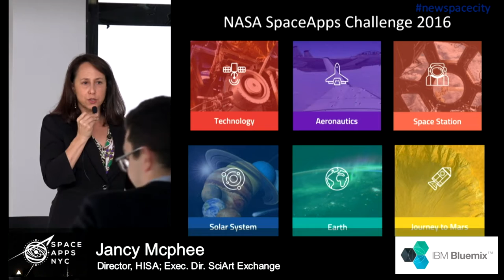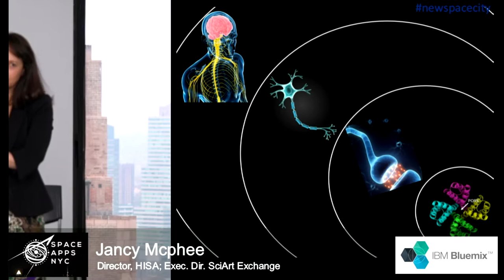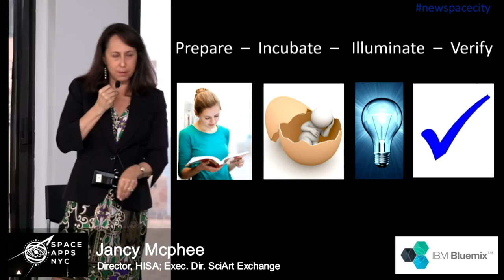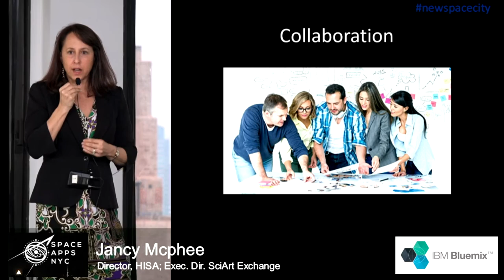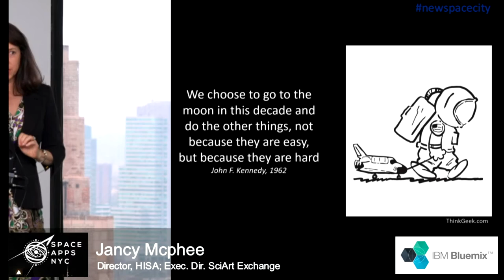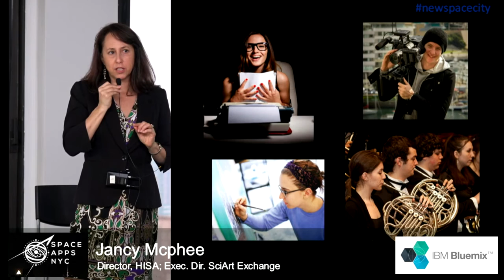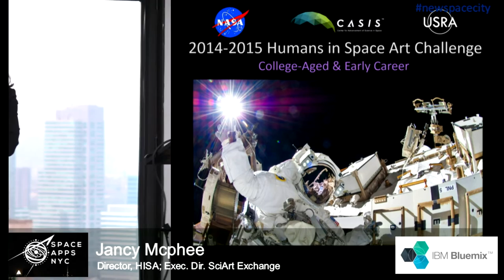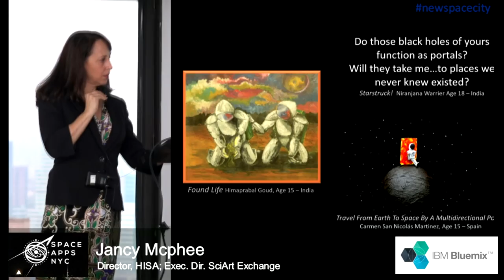06 TALK - Why Art About Space? - Jancy Mcphee - Space Apps NYC 2016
Space Apps NYC Conference April 22 2016

Talk: "Why Art About Space?"
Speaker: Jancy Mcphee – Executive Director, SciArt Exchange / Director, Humans in Space Art Program

Dr. McPhee earned her B.A. in Neurobiology from Cornell University and her Ph.D. in Biophysics from Brandeis University and initially worked as a neuroscientist. Later, she developed and managed several aspects of NASA's international space life sciences research program while at NSBRI and USRA. She is currently Executive Director of SciArt Exchange and Director of the Humans in Space Art Program. Through its projects, this Program aims to promote engagement, innovation, and collaboration to advance the future of space exploration and development.

For the 2nd annual space conference in 2016 (the day preceding the official NASA hackathon), we invited space scientists, researchers, and engineers; space tech VCs and investors, commercial space reps, corporate execs; city, state and federal officials; celebrities, astronauts, explorers, futurists; TV and film writers and authors, to discuss the future of space tech in New York City and across the planet. We are excited to have been able to bring such an awesome lineup of speakers and stakeholders here to explore new frontiers together with our space hacker community!